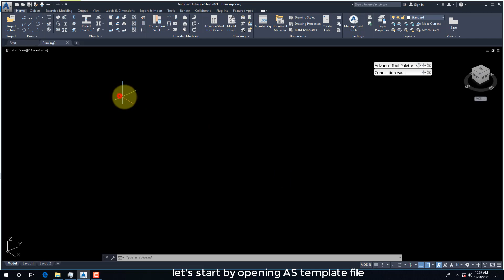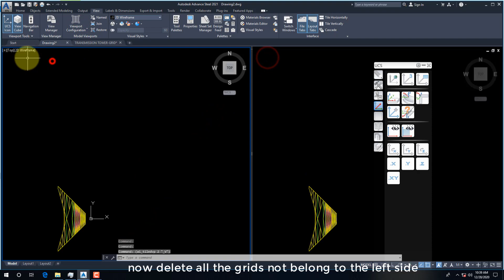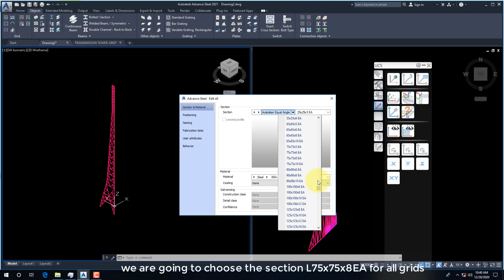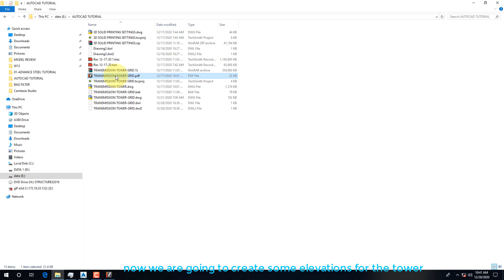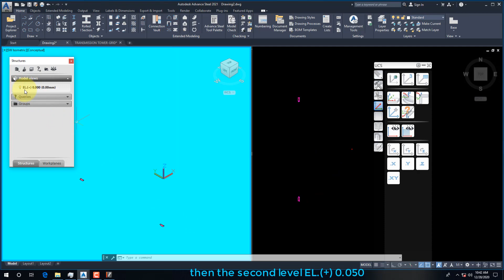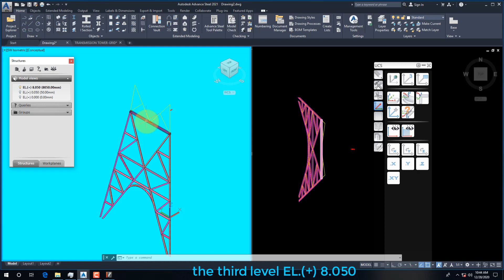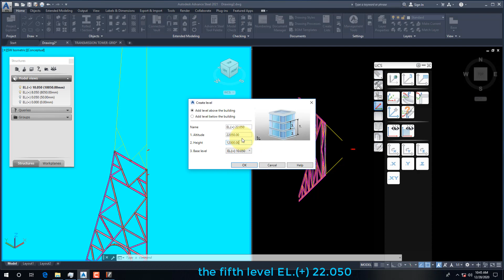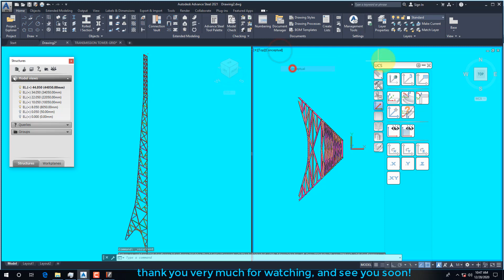TRANSMISSION TOWER/01/BEAM FROM LINE TOOL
TRANSMISSION TOWER TUTORIAL